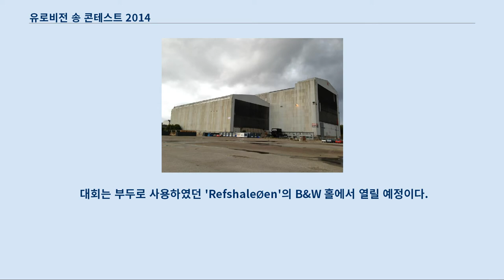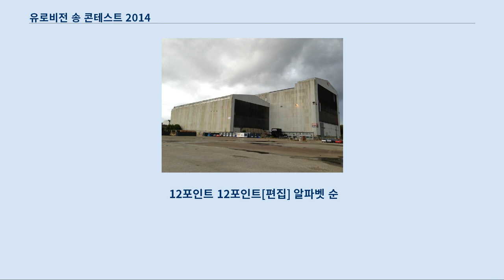유로비전 송 콘테스트 2014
주니어 유로비전 송 콘테스트에 대해서는 주니어 유로비전 송 콘테스트 2014 문서를 참조하십시오. 유로비전 송 콘테스트 2014는 59번째로 열릴 유로비전 송 콘테스트이다.
 이 대회는 2013년 대회에서 덴마크를 대표했던 에멜리에 데 포레스트의 우승으로 덴마크, 코펜하겐의 B&W 홀에서 열릴 예정이다.
 유로비전 사상 3번째로 덴마크에서 열리는 대회이다, 덴마크에서 마지막으로 열린 대회는 2001년 이었다.
 지금까지 37개의 국가가 참가하겠다고 발표했다.
 2013년 5월 10일, 유로비전 송 콘테스트의 총괄자인 욘 올라 산드는 말뫼에서 열린 시사회에서 본 대회에 많은 국가가 참가할 것을 기원했다.
 본 대회의 첫번째 준결승전은 2014년 5월 6일에, 두번째 준결승전은 5월 8일에 예정되어 있으며, 결승전은 5월 10일로 예정되어 있다.
 개최 도시의 사정에 2013년 대회보다 일정이 일주일 앞당겨졌다고 한다.
 코펜하겐, 헤르닝 등 4개의 도시가 대회를 유치를 시도했지만, 대회는 코펜하겐에서 열릴 예정이다.
 본 대회의 방송권을 가지고 있는 방송사는 DR이며, 총 프로듀서인 페르닐레 가르드보가 있는 방송사이다.
 2014년에 열릴 이 대회는 발렌티나 모네타가 3번 연속으로 산마리노를 대표하며, 2013년 대회에 불참하였던 포르투갈, 2011년 대회를 마지막으로 불참한 폴란드가 재참가할 예정이다.
 몬테네그로와 산마리노가 각각 2007년, 2008년 처음 출전한 이래로 최초로 결승에 진출해, 몬테네그로 29위, 산마리노 24위의 성적을 거두웠다.
 오스트리아를 대표한 콘치타 부르스트가 최종 우승자로 선정되었다.
 이는 1966년 이후 오스트리아가 처음으로 거두는 우승이다.
 오스트리아의 우승은 음악적 성취보다 동·서유럽 사이 동성애에 대한 오늘날 찬반논의에서 야기된 정치적 승리라는 비판이 있다.
 네덜란드와 스웨덴이 각각 2위, 3위에 올랐다.
 2013년 9월 2일, 덴마크 공영방송인 DR은 코펜하겐이 대회를 열 것으로 발표했다.
 대회는 부두로 사용하였던 'Refshaleøen'의 B&W 홀에서 열릴 예정이다.
"JoinUs"(함께해요)가 본 대회의 모토이다.
 대회를 위해 쓰이던 섬은 '유로비전 섬'으로 리모델링 될 예정이며, 참가자 센터와 다른 부대시설을 신설할 예정이다.
 코펜하겐의 시장인 프랭크 옌슨은 본 대회를 위해 4천만 크로네 (한화 77억 3천 2백만원 가량)룰 투입하겠다고 하였다.
 또한 '유럽 녹색 도시 상' 수상으로 조금 더 친환경적인 대회가 될 것이라고 밝혔다.
 2013년 9월 20일, 유럽 방송 연맹이 발표한 본 대회의 공식 규정은 배심원 투표에서 약간의 변경사항만 있을 뿐 거의 비슷하다고 하였다.
 빅 5(프랑스, 독일, 영국, 스페인, 이탈리아)에 속해있는 배심원들의 투명성을 높이기 위해 대회 전인 2014년 5월 1일 배심원들의 이름을 발표한다고 한다.
 본 대회의 프로듀서는 준 결승전이나 결승전의 참가순서 분배 방식에서 무작위 선발이 아닌, 다른 방식으로 선발을 한다고 밝혔다.
 2013년 11월 24일, 준 결승전 분배 방식이 처음으로 발표되었고, 최종 분배 발표는 2014년 1월 20일 발표되었다.
 5월 9일 2번의 준 결승전을 거친 후 참가자가 나오면 결승전 참가 순서를 발표하겠다고 하였다.
 2013년 12월 18일, 유럽 방송 연맹에서 그래픽 디자인을 발표했다.
주 테마는 파랑, 보라색의 다이아몬드이며 슬로건은 다이아몬드의 중앙에 "JoinUs"라고 박혀져있다.
 이번 해에는 곡과 곡사이에 넣는 포스트카드에 참가자들과 그들의 나라를 소개하는 영상을 집어넣었는데, 특히 국기에 많은 비중을 두었다.
 총 37개의 국가가 참가의사를 밝혔다.
본 대회에는 안도라, 보스니아 헤르체고비나, 체코, 룩셈부르크, 모나코, 모로코,...